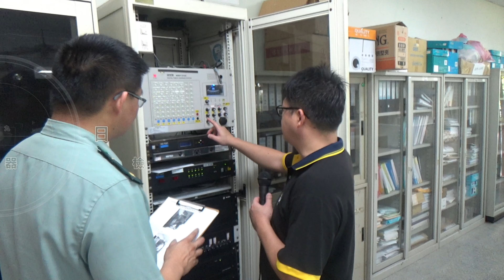108學年度普門中學國家防災日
工作人員
    製片 詹俊祐 教官
    策劃 張翔荏
    攝影 張翔荏
             陳芃廷
             劉姿伶
             邱冠茗
             李竹珈
    剪輯 張翔荏

技術指導
    林禾禪 老師

單位
    佛光山普門高級中學

新聞報導
大華新聞網: 普門中學108年『校園防震防災疏散演練』-強化師生災害應變能力

談新聞: 普門中學舉辦校園防震防災疏散演練 強化師生災害應變能力

大成報: 普門中學108年『校園防震防災疏散演練』-強化師生災害應變能力

波新聞: 普門中學108年『校園防震防災疏散演練』 強化師生災害應變能力」

人間通訊社: 普中防災演習　學子學習防災要領

人間衛視: 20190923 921國家防災日 普門中學防災演練